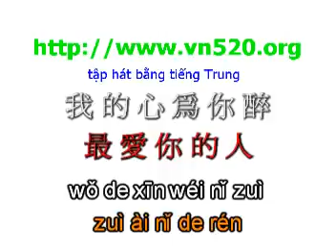Anh mới chính là người em yêu 全世界最傷心的人拼音